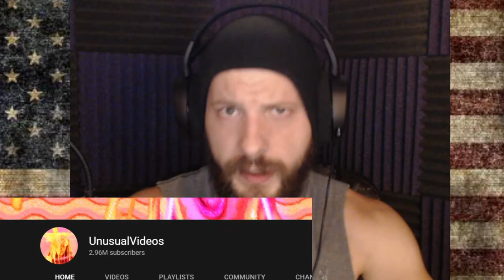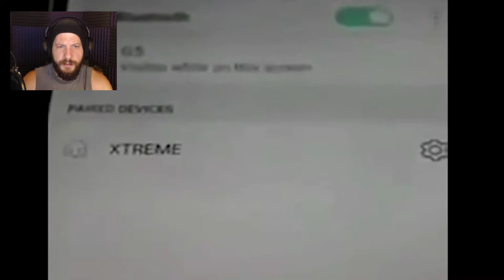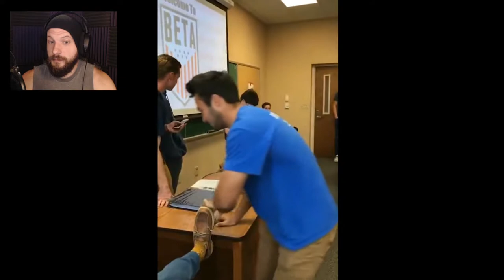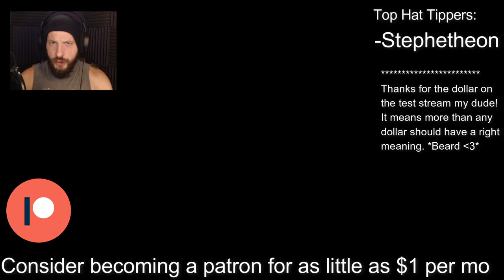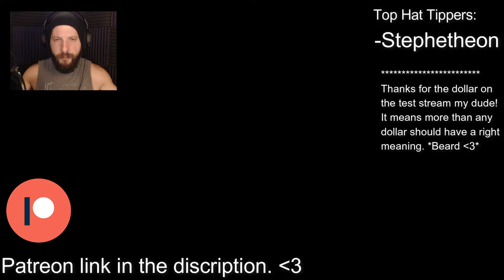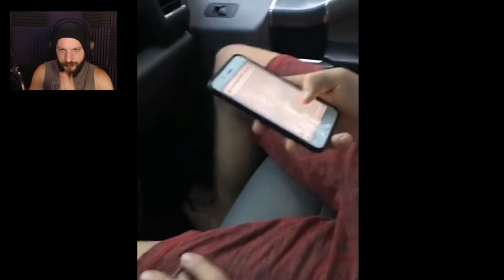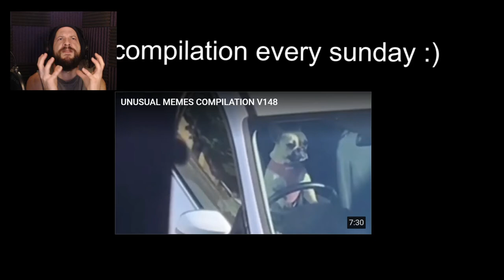The Circle (Try Not To Laugh #2)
Thank you for checking out the channel new frand!